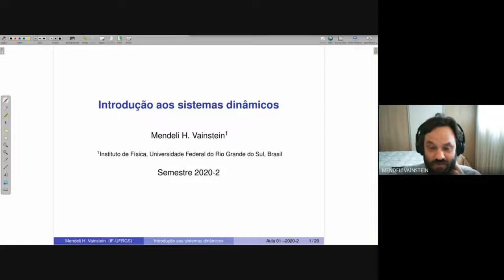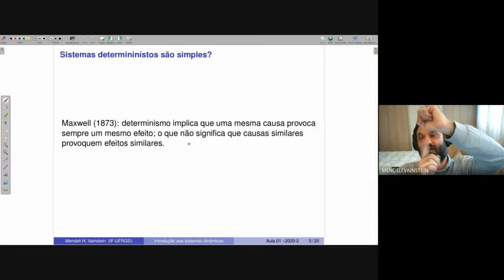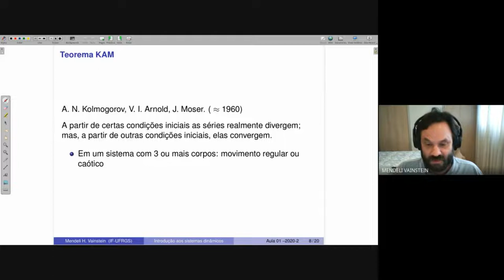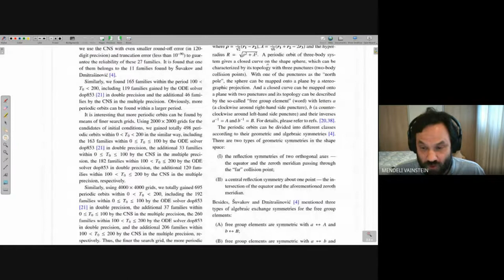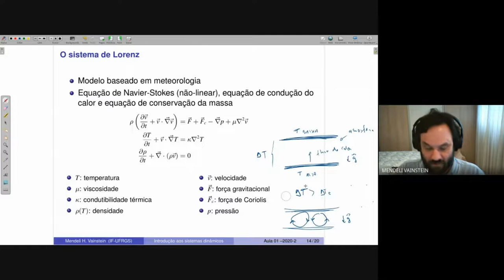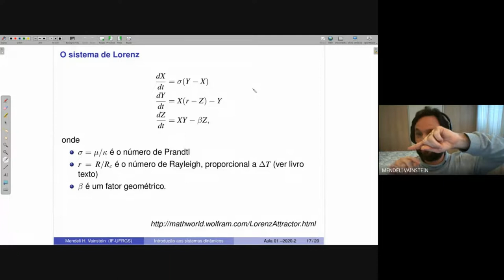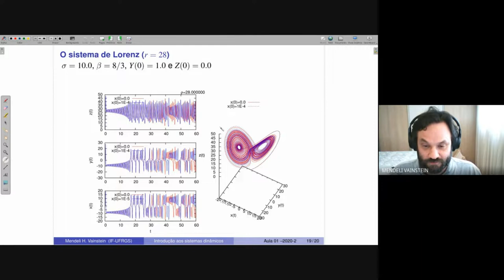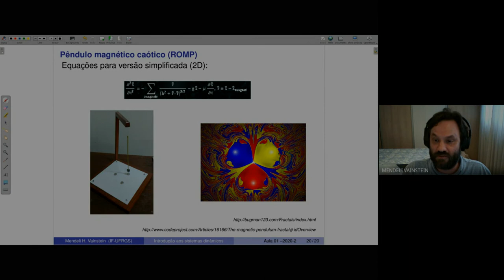FIS01219 - Introdução aos sistemas dinâmicos - Aula 01 (Mendeli H. Vainstein)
1:01    Introdução histórica;
14:16 Estabilidade do sistemas solar (atualmente)
21:51 Sistema de Lorenz
40:42 Pêndulo magnético caótico.

Referências:

1) Luiz H. A. Monteiro. Sistemas Dinâmicos. 3a ed. Editora Livraria da Física, 2011
2) Laughlin, G. The Solar System's extended shelf life. Nature 459, 781–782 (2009).
3) Laskar, J., Gastineau, M. Existence of collisional trajectories of Mercury, Mars and Venus with the Earth. Nature 459, 817–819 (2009).
4) Li, X., Liao, S. More than six hundred new families of Newtonian periodic planar collisionless three-body orbits. Sci. China Phys. Mech. Astron. 60, 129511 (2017).
7) Weisstein, Eric W. "Lorenz Attractor." From MathWorld--A Wolfram Web Resource.